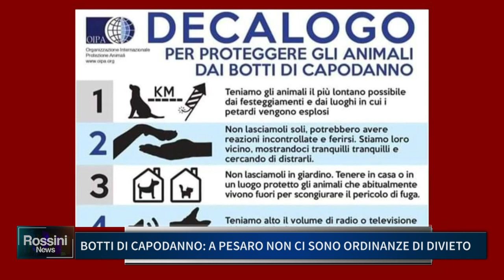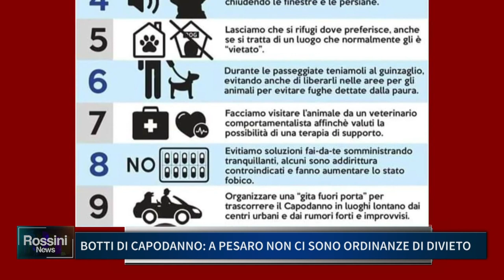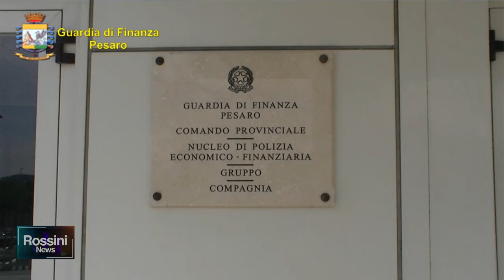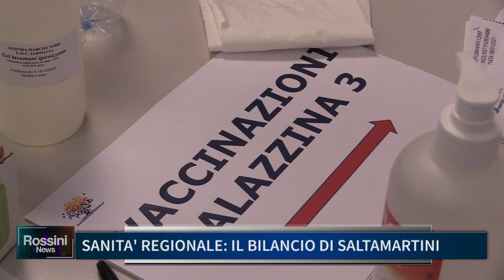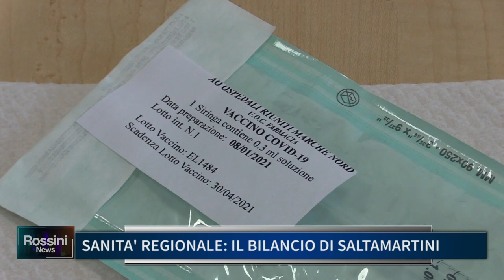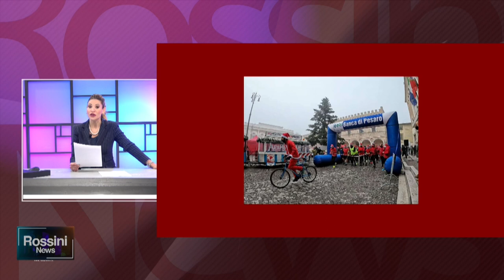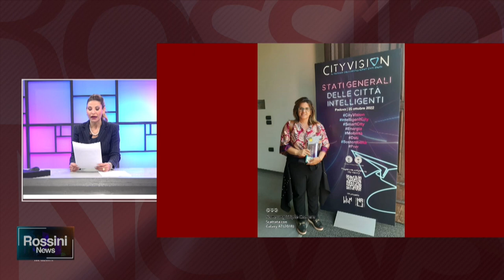ROSSINI NEWS 29 DICEMBRE 2022